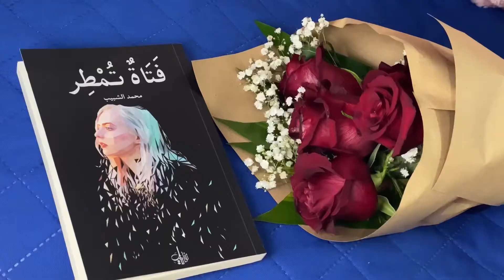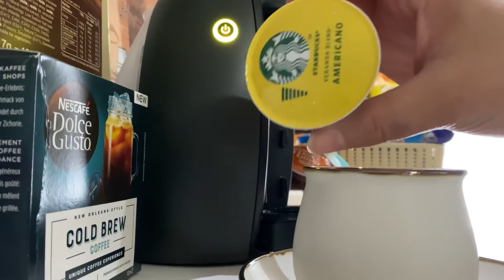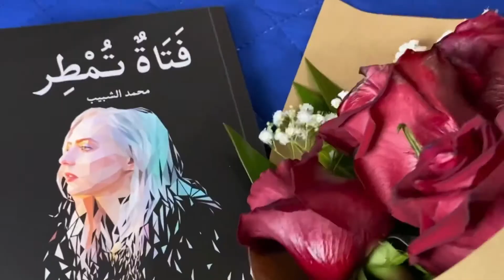فلوق يومين وصل كتاب (مكتبه جرير ) ، يارب خذ أهلي للمسّرة والفرح دائمًا . .🎵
اهلين
شو اخباركم ؟

وصل كتاب (مكتبه جرير ) ،
يارب خذ أهلي للمسّرة والفرح دائمًا . .🎵

حبيت اوريكممم جلسات جميله وبسيطه نزهات 🎵❤️❤️
واعشق تصوير وان شاء الله عجبكممم تصويري فخم 🤩❤️
كملو فديو الى اخره فيه اشياء جميله 👌🏻👌🏻❤️❤️

انتظروني فديوهات جايه 😍❤️❤️❤️

‎# {فديوهات سابقه }

فلوق يومين أجواء طبيعية وأصوات عصافير🕊☁️🤍‏

‏🎵❤️❤️🔔 ‎ لاتنسون اشتراك بقناة لتصلك كل شي جديد